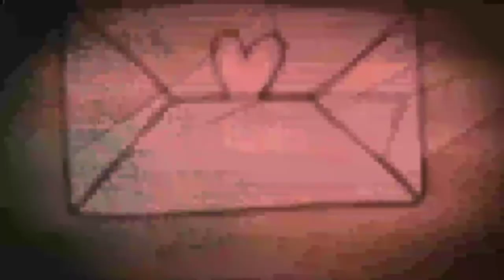Assassin's Creed Valhalla Full Walkthrough Part 10 | Kidnapping, Assault, and Betrayal. Dope.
Assassins creed vallhalla Gameplay on ps4 Pro full walkthrough. Lots of people get game ended